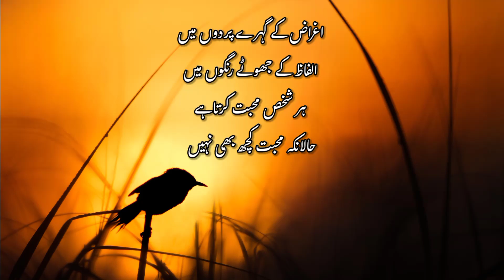Urdu 4 line poetry status sad short video status